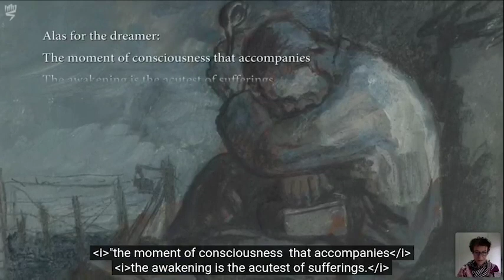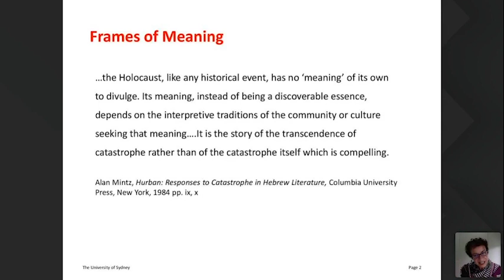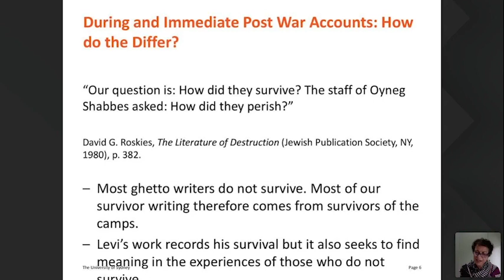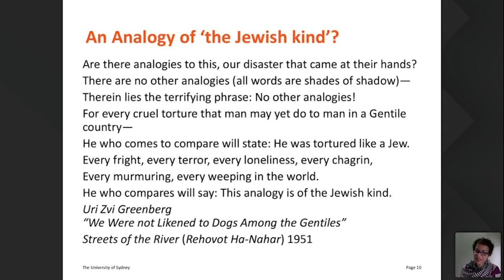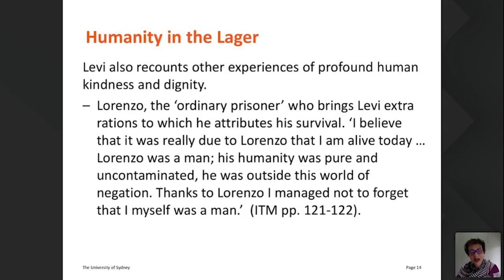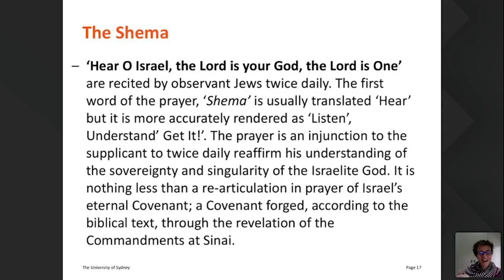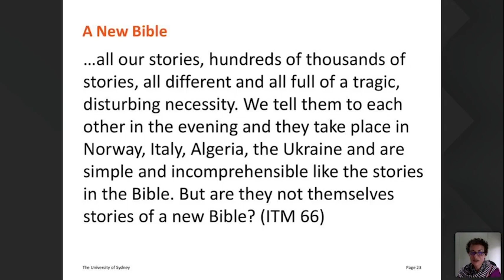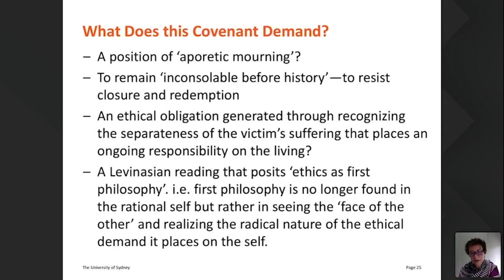Primo Levi: Interpreting Auschwitz by Avril Alba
Survivor, scientist and writer, Primo Levi, chose to preface his greatest work, “If This is a Man” with a radical reinterpretation of the Shema. This prayer, central to Jewish liturgy, can be understood to entail a daily re-affirmation of the covenant. This session will consider why Levi, usually characterised as a secular humanist thinker, would have made such a choice. Contextualising Levi’s work with the broad sweep of Holocaust literature, the session will make a claim for Levi as a Jewish, as well as humanistic, thinker whose work has profound implications for post-Holocaust Jewish life and thought.